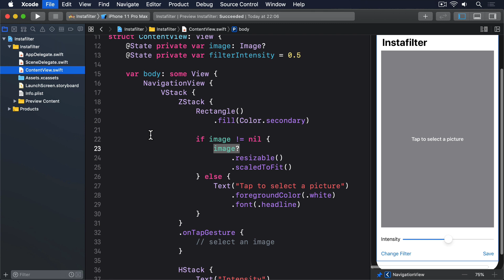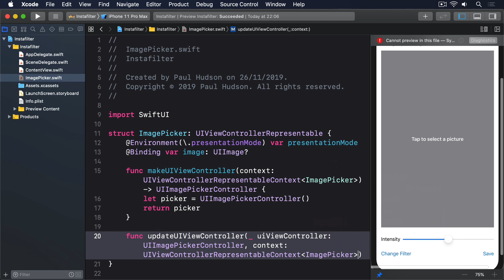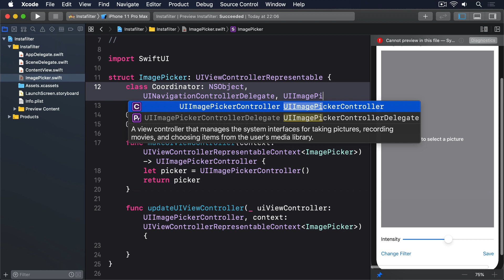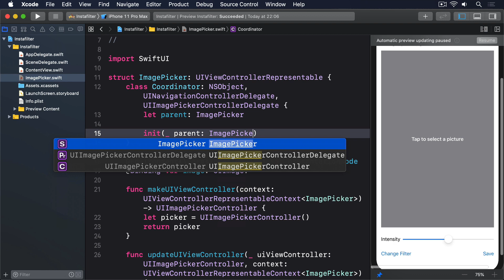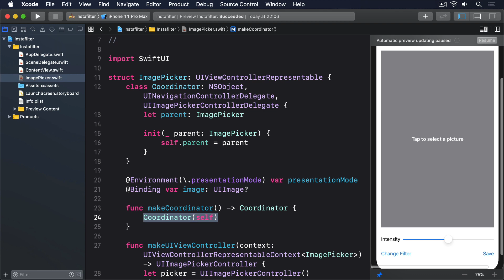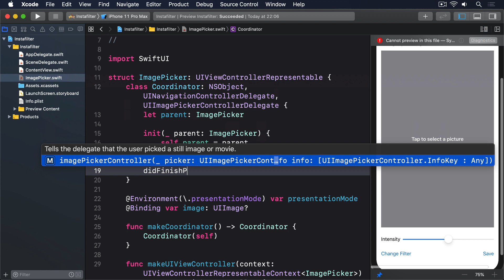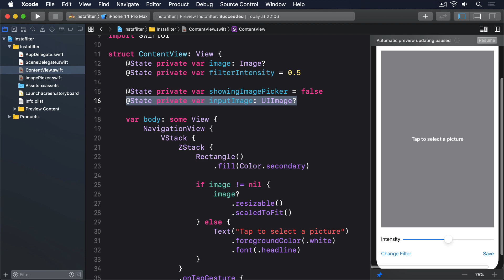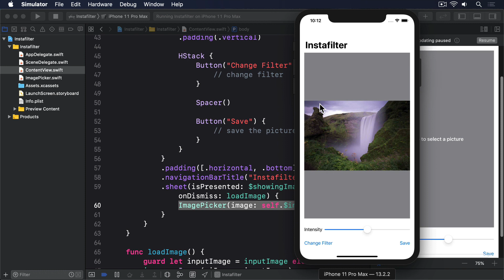(OLD) Importing an image into SwiftUI using UIImagePickerController – Instafilter SwiftUI 9/12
In this project you'll learn how to incorporate UIKit UIViewControllers into your SwiftUI app.